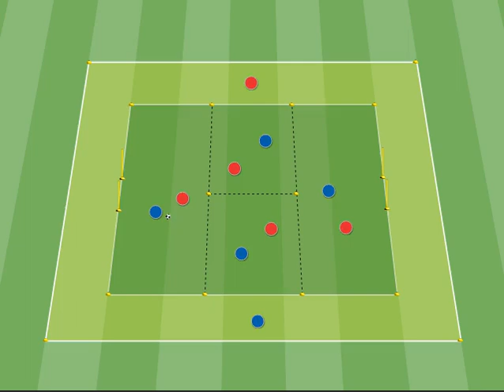Small-sided Game 4 vs 4 + sponde: mantenimento della posizione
Gioco condizionato che allena la capacità di smarcarsi in zona luce e le abilità di passaggio dei giocatori con movimento all'interno di zone fisse.

Crea le tue animazioni con la nostra web app per gli allenatori di calcio